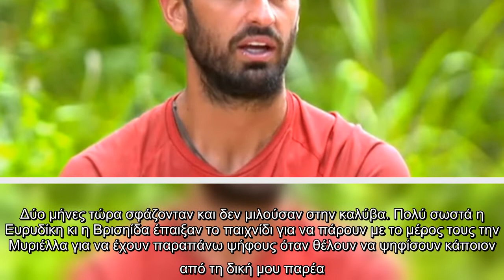Γης μαδιάμ για τους Διάσημους στο Survivor, αφού τα "μαγειρέματα" στη ψηφοφορία έφεραν εντάσεις."Μέσ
Γης μαδιάμ για τους Διάσημους στο Survivor, αφού τα "μαγειρέματα" στη ψηφοφορία έφεραν εντάσεις."Μέσα σε ένα βράδυ, που η Μυριέλλα δεν..

Γης, μαδιάμ, τους, Διάσημους, Survivor, αφού, μαγειρέματα, ψηφοφορία, έφεραν, εντάσεις, Μέσα, βράδυ, Μυριέλλα